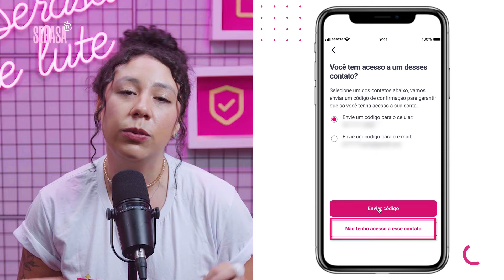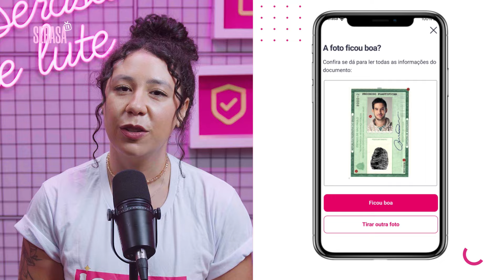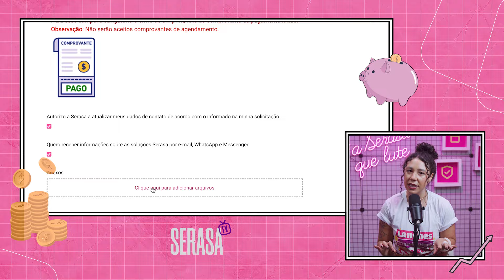Recuperação de Senha e Conta da Serasa - Serasa Ensina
Neste vídeo, vamos te mostrar como recuperar sua senha e acessar sua conta Serasa de forma rápida e fácil. Se você esqueceu a senha ou está com problemas para entrar na sua conta, confira o tutorial!

A Serasa oferece tudo para organizar sua vida financeira. Aqui você pode:
•   Comparar, simular e pedir empréstimo online no Serasa Crédito.
•   Fazer cartão de crédito no Serasa Crédito.
•   E acessar cursos grátis online, dicas de educação financeira e tudo para equilibrar suas finanças no Serasa Ensina.